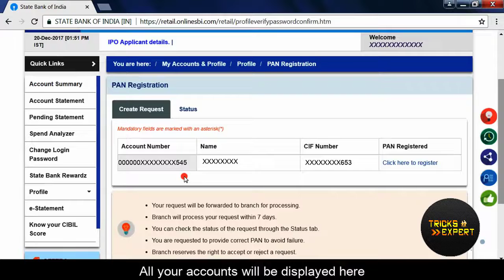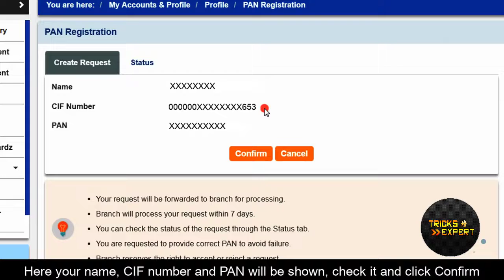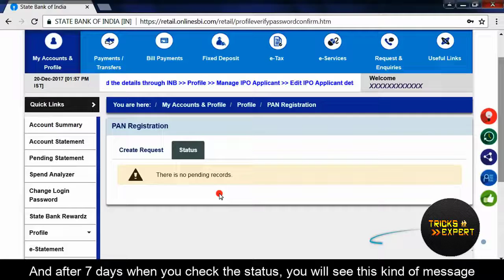Link Your PAN Card to SBI Account Online | अपने बैंक खाते को पैन कार्ड से ऐसे जोड़ें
पैन कार्ड को बैंक अकाउंट से लिंक करना सीखें | How to Link Pan Card to SBI Bank

Note: Tricks Expert is not a recruitment company. Neither we are in a collaboration with any company nor charge any amount of money to provide the opportunities. We will take the post down. This is just an initiative taken to help people know about the career opportunities in these unprecedented times.
Hello there, Gaurav Kumar is Social Work Graduate, Masters in Social Work, UGC NET Social Work, Post Graduate Diploma in Electronic Media & Film Production, Advanced Diploma in French, Certificate in Marathi, NDDY. Gold Medalist in Bachelor and Master. He is Founder of Tech Expert Gaurav, Tricks Expert, Samaj Kary Shiksha (An Online Platform to Promote Digital India Campaign) and Fight against hunger campaign.